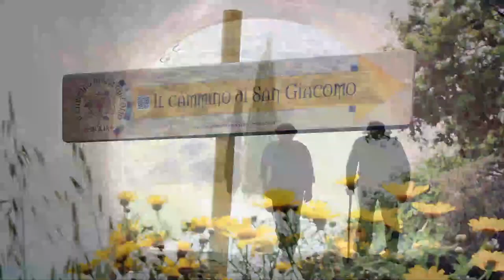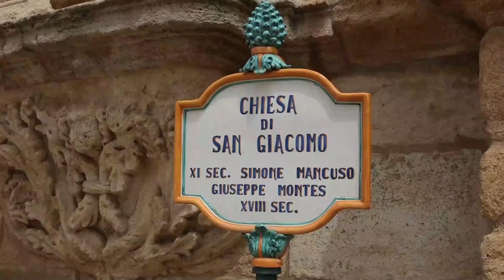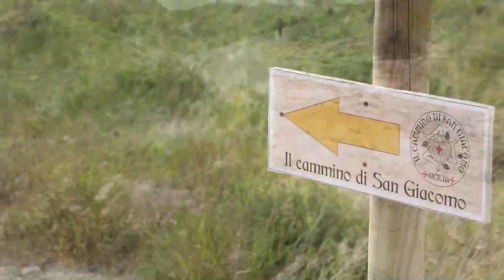Trekking in Sicilia Il Cammino di San Giacomo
È come Santiago di Compostela, ma sei in Sicilia: il Cammino di San Giacomo tra valli e borghi di pietra Il Cammino siciliano si snoda tra la città di Caltagirone e il paese montano di Capizzi, le due comunità isolane di più antica e viva tradizione jacopea, custodi di importanti reliquie di San Giacomo il Maggiore. Partendo dall’antica Basilica di San Giacomo a Caltagirone si raggiunge il duecentesco santuario di Capizzi, il più antico luogo di culto jacopeo nell’Isola.

Visita le meraviglia di Sicilia sul magazine di viaggi e turismo Siciliano